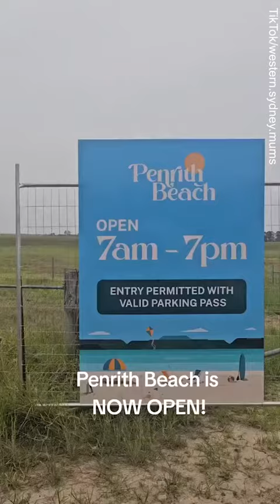Video from locals shows underwhelming reality of Penrith beach